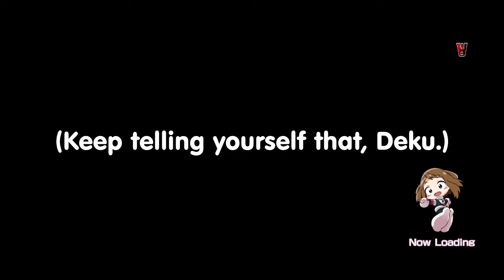MHA: My Hero One's Justice 2 - Hero - Chapter 21 (Video): Same Dream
*Read description*

YOU'D THINK: Deku realizes Bakugo is an idiot who has harassed him 90% of their full time together since childhood and so decides to dump him until he truly becomes better as a person and maaaybe a friend.

INSTEAD:

Deku: We're like rivals now!

It's like these two are competing for worst toxic rivalry against Naruto and Sasuke. Seriously!